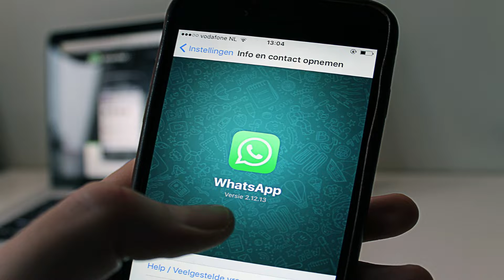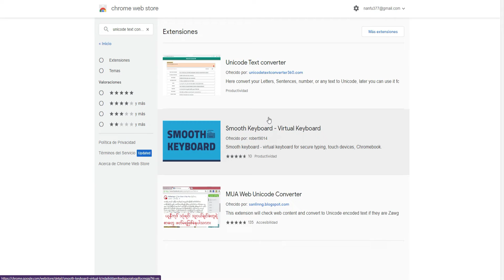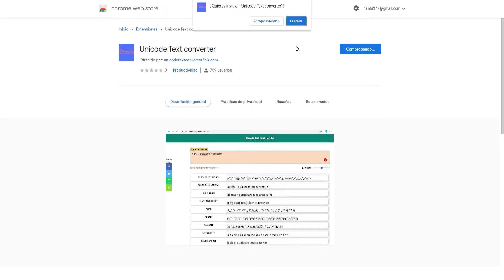¿Cómo mandar mensajes con distintos tipos de letras en WhatsApp?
Aprende cómo mandar mensajes con distintos tipos de letras en WhatsApp ahora. ¡Es muy fácil!

Si quieres más contenido genial, visita nuestro canal MejorApp o nuestra web Mejorapp.net.

¡Te esperamos!